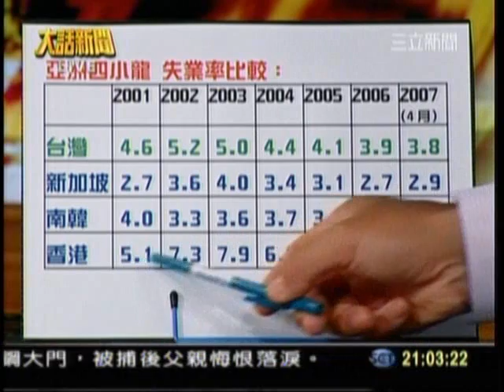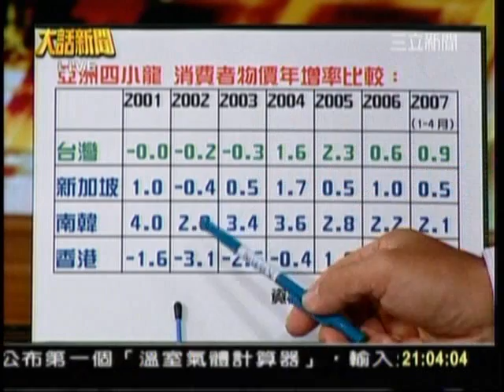台灣大失敗？台灣的信心在哪裡？被罵垮了？_southnews_0605_01b